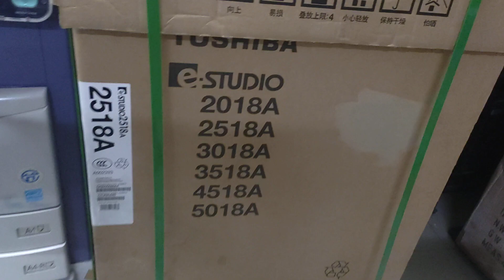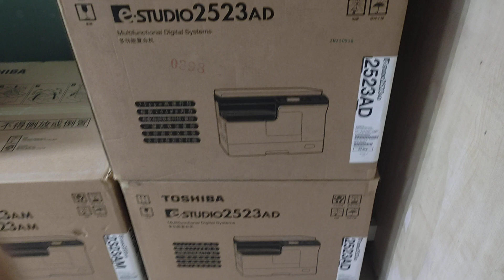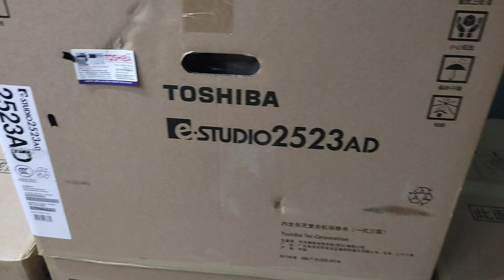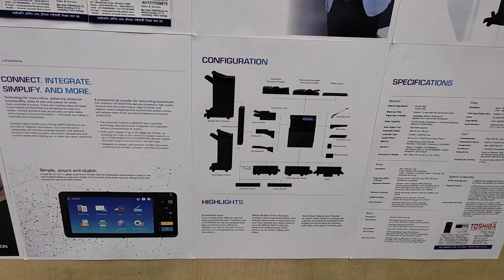Toshiba photocopy machine price in Bangladesh new universal office equipment 01757550875 wholesale